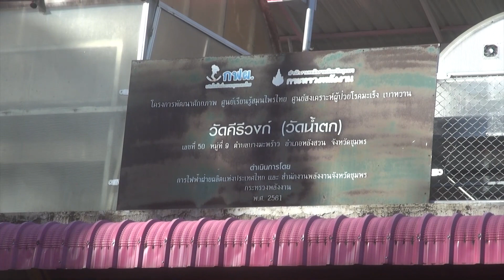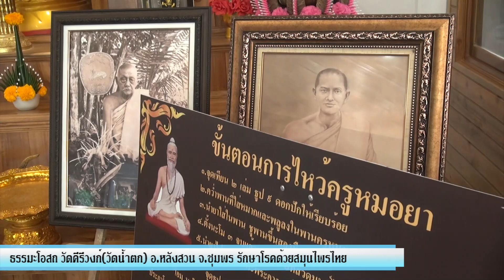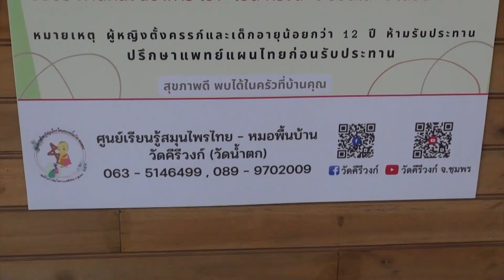ป๋าแหง็มจู่โจม วัดคีรีวงก์ วัดน้ำตก คลินิก สมุนไพร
พระมหาขวัญชัย อัคชโย เชื่อว่าเมื่อช่วงแพร่ระบาดโควิด19 สมุนไพรฟ้าทะลายโจร อยู่ทุกหลังคาเรือน
วันนี้ ป๋าแหง็ม จู่โจม วัดคีรีวงก์ .หลังสวน จ.ชุมพร  รับธรรมะโอสถ พร้อมๆกันนะครับ สาธุ.